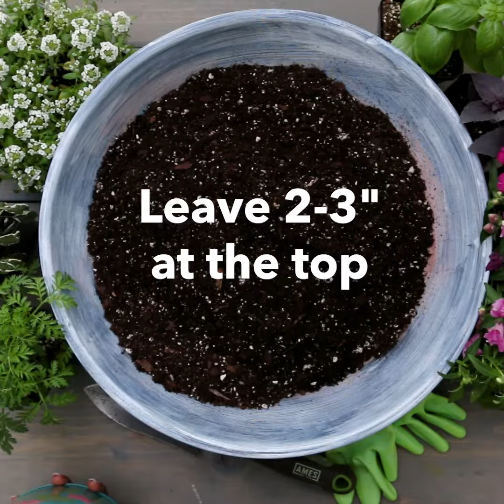Table-Top Plant Pot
Making this is possibly easier than pronouncing it 5 times in a row! Not only does it add a little color, scent and flavor to your dining table, it also helps purify the air in your house.